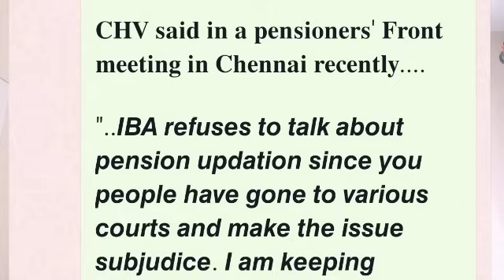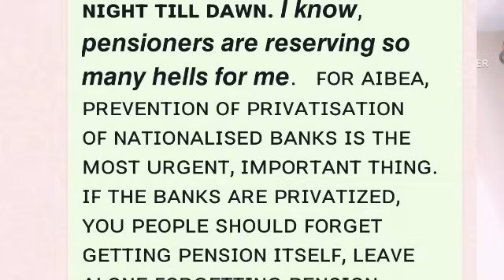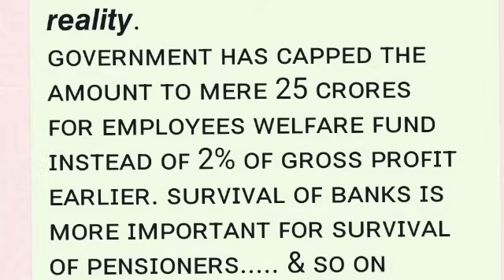Bank Retirees Pension Updation